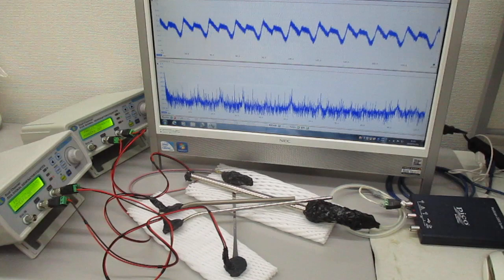複数の超音波をスイープ発振することによる、超音波伝搬制御技術